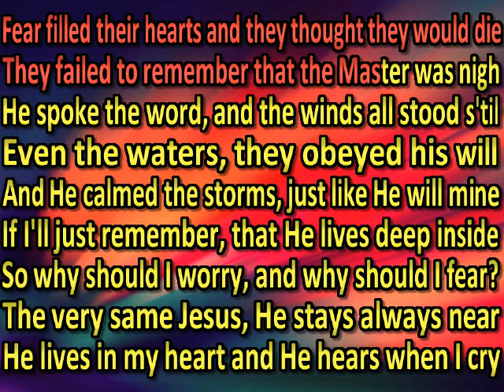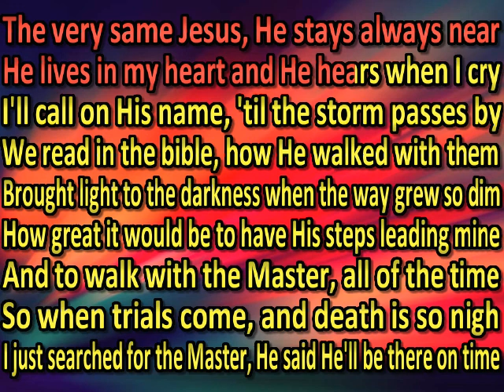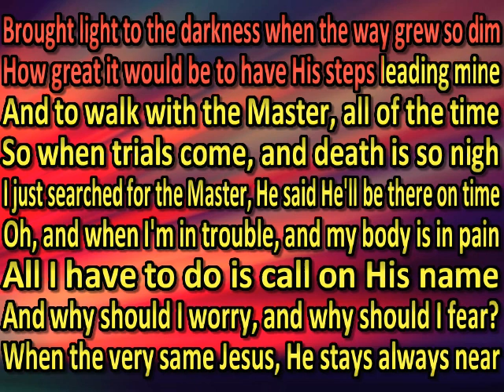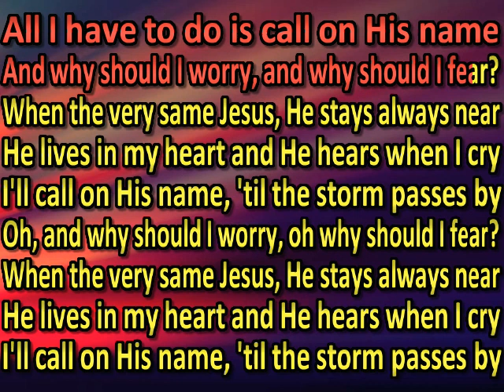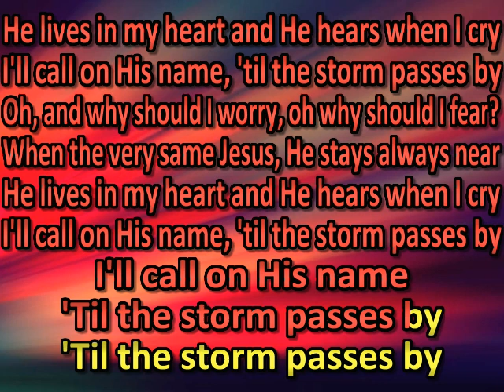Joseph Larson - 'Til The Storm Passes By (karaoke) (by request)